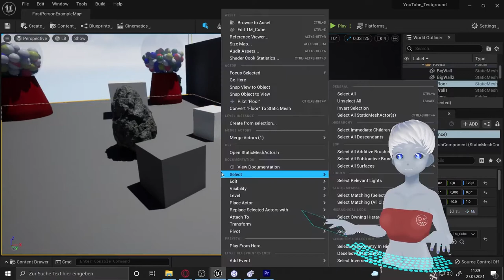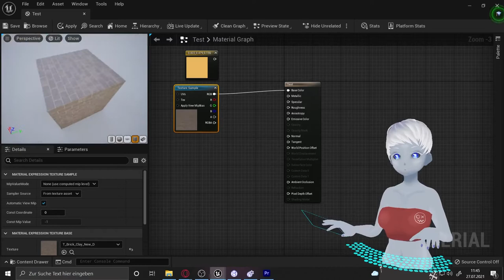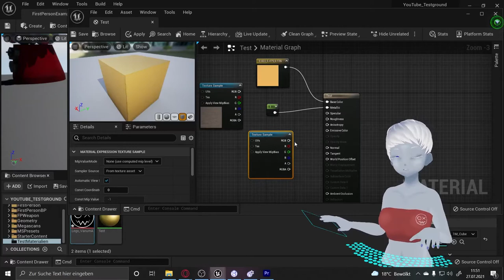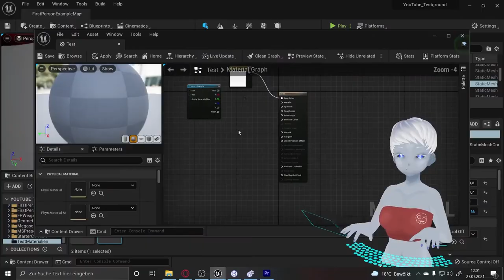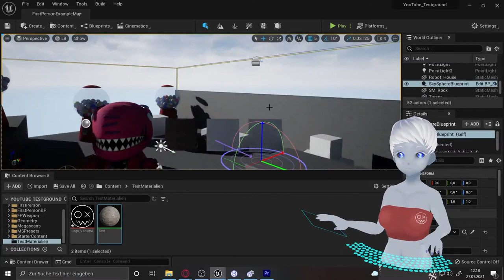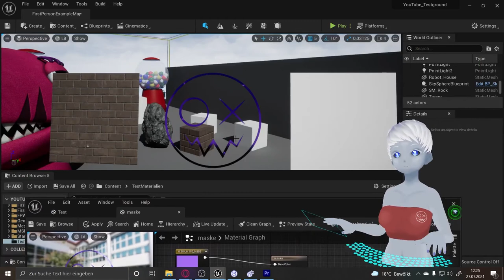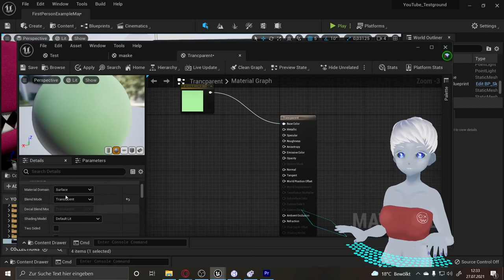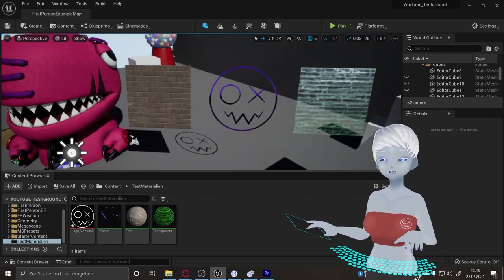Unreal Engine 5 Tutorial - Basis Material Aufbau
Die Unreal Engine 5 ist seit kurzem als Early Access von Epic Games veröffentlicht worden.
In diesem Tutorial werde ich euch zeigen wie ihr die drei Basis Materialmodelle (opaque, maskiert, transparent) erstellt und ich erkläre wie die wichtigsten Notes funktionieren.

Kapitel
00:00​​ - Vor Wort
01:45 - Ein opaques Material
02:40 - ... Base Color
04:51 - ... Metalic
06:45 - ... Roughness
08:10 - ... Emissive Color
09:40 - ... Normal
10:43 - ... Ambient occlusion
11:34 - Kleines Beispiel
12:40 - Ein maskiertes Material / Cut Out
13:38 - ... Opacity Mask
14:55 - Kleines Beispiel
16:10 - Ein transparentes Material
17:00 - ... Opacity + Material Einstellungen
20:38 - Letzte Worte / Werbung für nächstes Tutorial